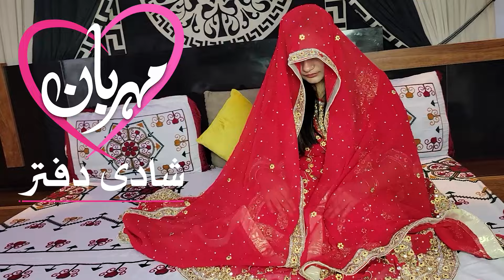Shadi K Liye Khandani aur Neak Rishta Hasil Krn | Mehrban Shadi Daftar | Mehrban Ali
Shadi K Liye Khandani aur Neak Rishta Hasil Krn